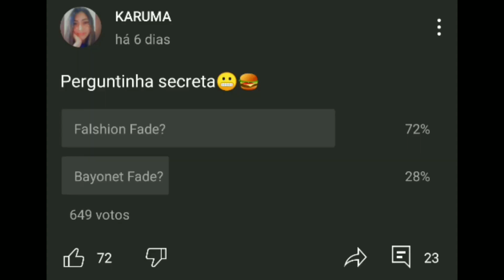Kit FALCHION FADE 😳 Block Strike ( KARUMA )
♥️ DESCRIÇÃO DA KARUMA ♥️:
          🍔 ( LEIA TUDO ) 🍔
    🌥️04/10/2021 (17:55h)🌥️

🎬 VÍDEO POSTADO HOJE: Kit FALCHION FADE 😳 Block Strike ( KARUMA )

💌 COMENTÁRIO: VÍDEO REPOSTADO !

❓ TEM ALGUMA PERGUNTA? DEIXE NOS COMENTÁRIOS. OBRIGADA😘

🎉 PRÊMIOS 🎉

👍 LIKE: (+1) Karambit, Butterfly, Flip

🟨 COMENTA: (+1) Karambit

🟥 COMPARTILHA: (+1) Karambit, Daggers, Butterfly

📽️ GRAVAÇÃO / EDIÇÃO 📽

🟥 GRAVADOR: Mobizen

🟦 EDITOR: Power Direction Pro

🟨 EDITOR DE CAPA: Ps Touch / Pics Art

🇧🇷 BLACK FORCES - TEAM BR 🇧🇷

🔥 DESENVOLVEDORES 🔥

👾 CONFIGURAÇÕES BS 👾

📝 NICK: K A R U M A

🧮 LEVEL: 106

🌎 NACIONALIDADE: 🇧🇷

👤 ID: 429096

🛡️ CLÃ: Nenhum😐

🕹️ SENSIBILIDADE: X.6 / Y.4 / X.1 / Y.1 / A.1

🎮 HUD: 8 Dedos

🎯 MIRA: T.8 / E.2 / F.10 / A.1 / D.❌ / P.✅ / Cor Branca

⚔️ ESTILO: Sniper Killer

🔫 ARMAS PREFERIDAS: Awp, AK , Deagle, Glock, Daggers e Karambit

📌  TAGS 📌

PARA MAIS INFORMAÇÕES E VÍDEOS INCRÍVEIS SE INSCREVE, DA LIKE E COMPARTILHA♥️